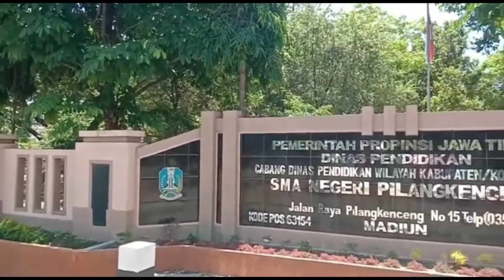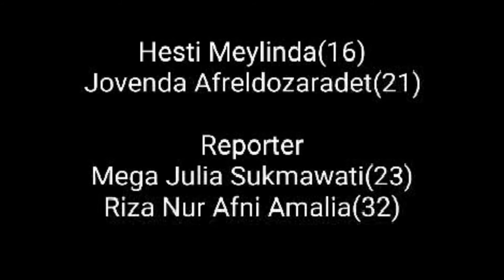MEMBUAT LIPUTAN RADIO RGAS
Kemampuan penguasaan bahasa Indonesia yang baik itu akan memudahkanmu dalam proses komunikasi dengan orang lain, khususnya pada orang yang lebih tua. Kamu dapat memilih kosa kata yang tepat tanpa harus merasa canggung atau takut menyinggung perasaan orang lain.Hal ini sangat dubutuhkan dalam pembuatan liputan/ berita.